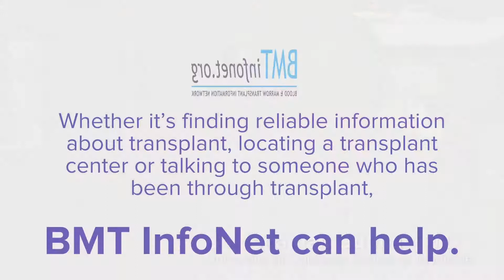What is GvHD - Jonathan Gutman, MD 2018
View Dr. Gutman's complete presentation on chronic graft-versus-host disease (GVHD)

Learn more about bone marrow, stem cell and cord blood transplants -- for up-to-date info, join our mailing list